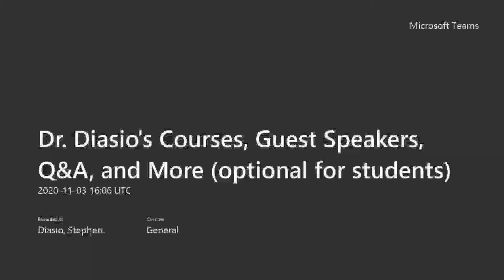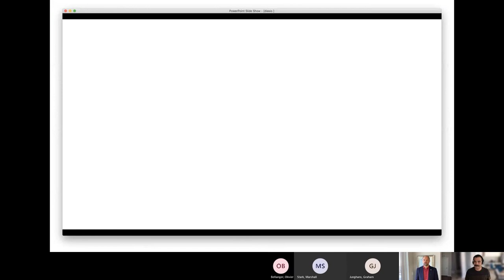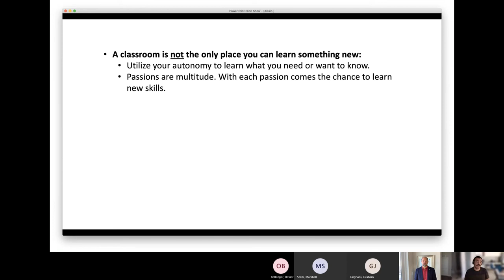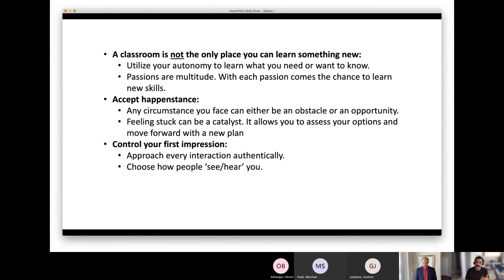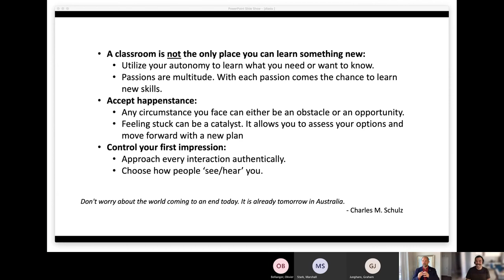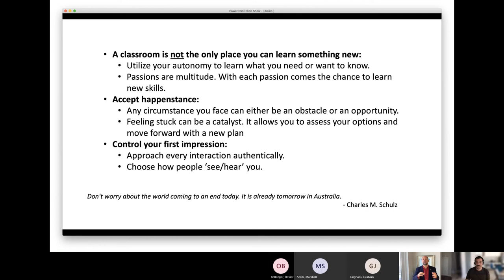Episode 5 Open Educator with Dr. Steve Diasio Interview with Brandon Hernandez HigherEd Professional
In this episode, we talk with Brandon Hernandez a Higher Ed professional about the "extra" activities students need to complete to maximize their experience while at university. Brandon shares what students can do immediately to position themselves to land a job after graduation. We discuss the secret sauce to ensure a job before graduating.